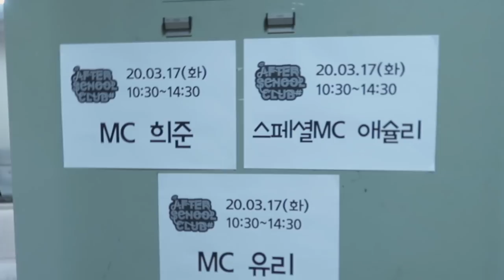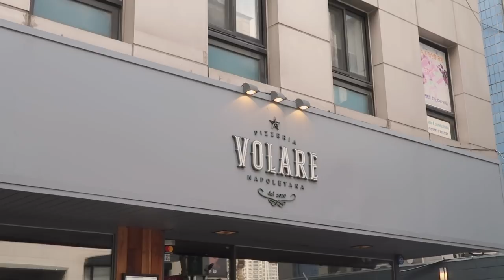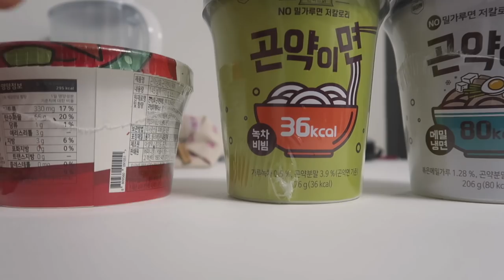ADULTING SERIES || trying to build furniture alone & never-ending packages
- episode 05 -
Hi guys! In this vlog, I mostly stay at home and open packages, build furnitures, eat unhealthy food, & watch a lot of videos so I honestly have no idea why this vlog is so long. but yeahhhh- grown up stufff 😎 Stay safe from the Corona virus everyone. We can overcome this together 🙏🏻

❪ 🎵by ❫